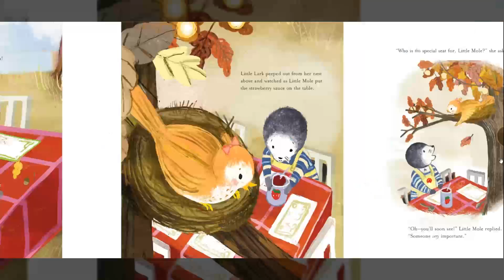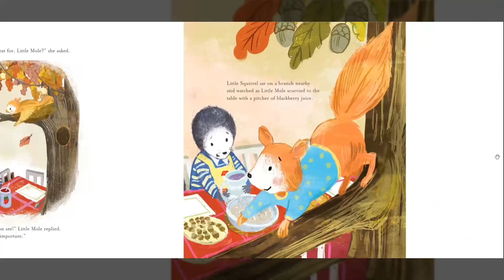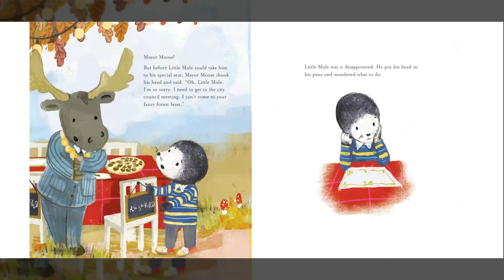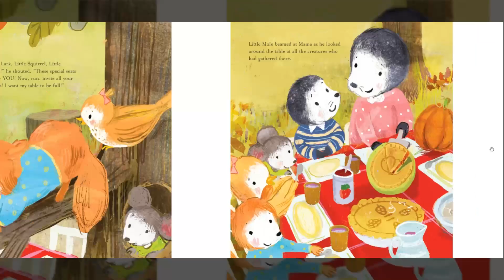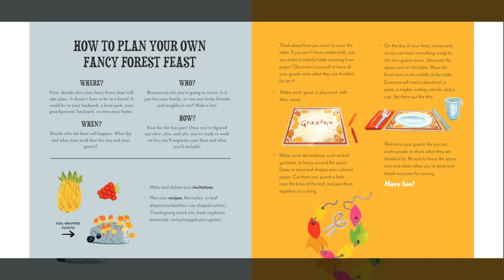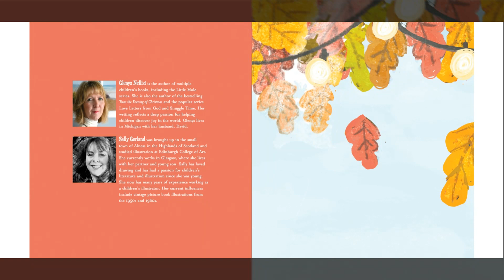Little Mole Gives Thanks by Glenys Nellist and Sally Garland, a Thanksgiving Read Aloud